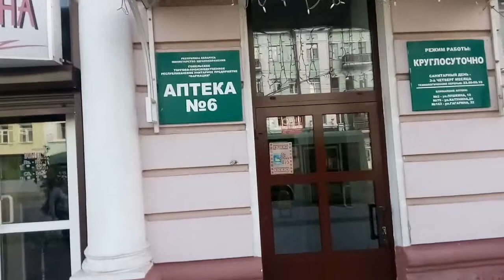Натрия гидрокарбонат. Гомель. Поиск в аптеках.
Единственная аптека в г. Гомеле, где не отказали в продаже натрия гидрокарбоната для капельного ввода в вену.